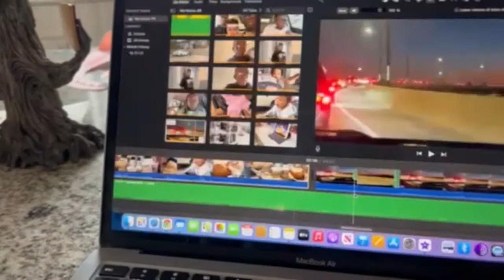a two day vlog :)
A Wednesday and Thursday vlog! Two days I worked haha, enjoy!